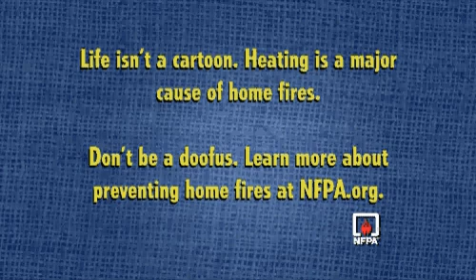Dan Doofus Has a Heating Safety “Hot Flash”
Dan Doofus gets it all wrong in the “Hot Flashes” cartoon about heating safety. Space heaters are a popular appliance to provide additional heating at home, but can cause a significant fire hazard when placed too close to flammable materials. Chimneys and heating systems should be inspected and cleaned each year before they are fired up for the season.

Half of all home heating fires occur in December, January, and February.

Learn the best ways to keep your home and family safe during the winter season.